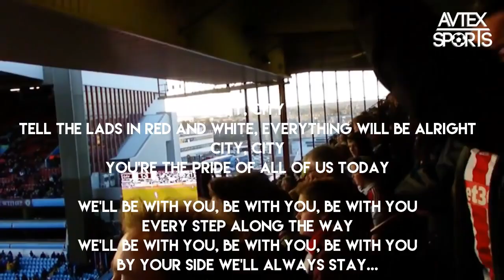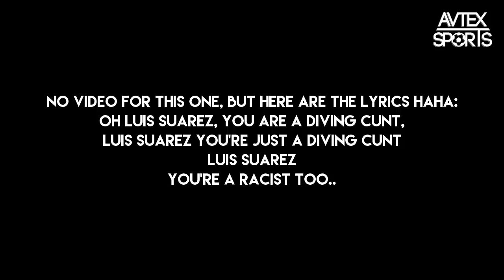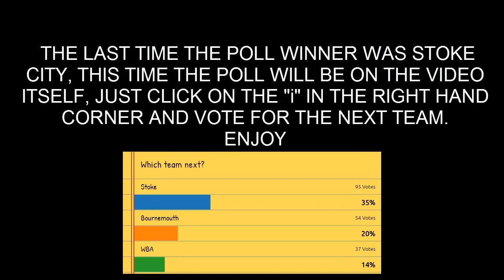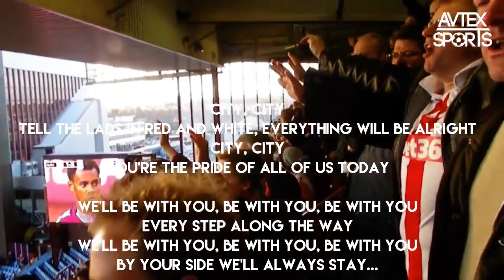Best Chants In Football Clubs History #15 - Stoke City